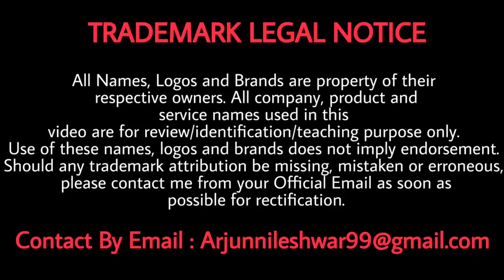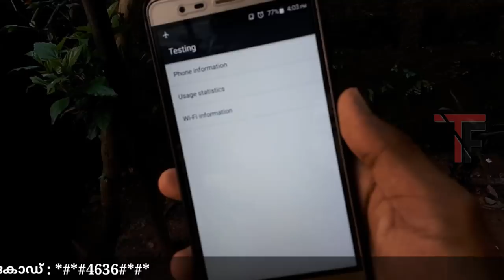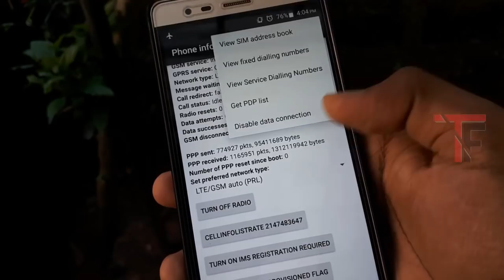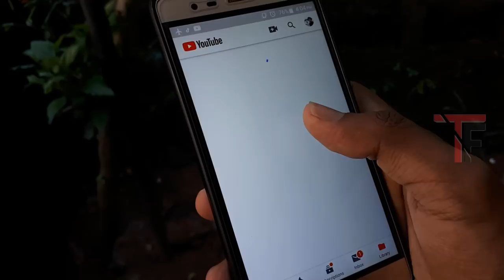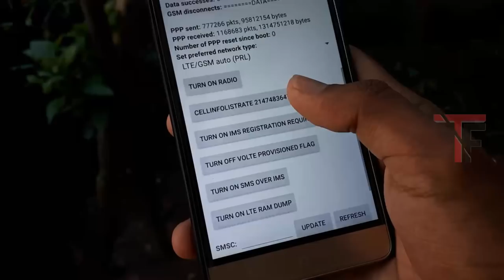Use Internet On Flight Mode | Simple Trick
Code : *#*#4636#*#*

• How to know the recipient is reading your messages or not when he/she off blue tick on whatsapp

Music credits

VISIT CHANNEL FOR MORE TECH RELATED STUFFS